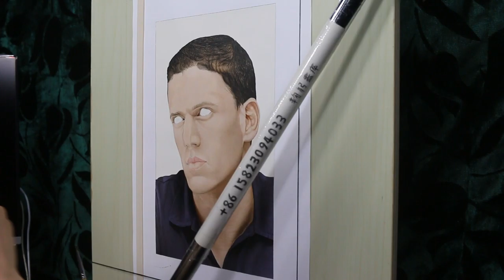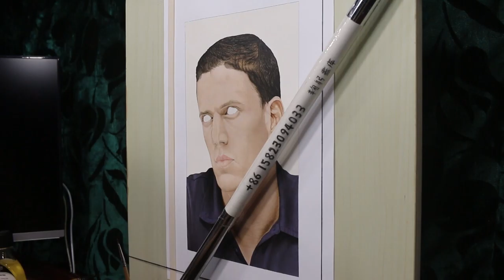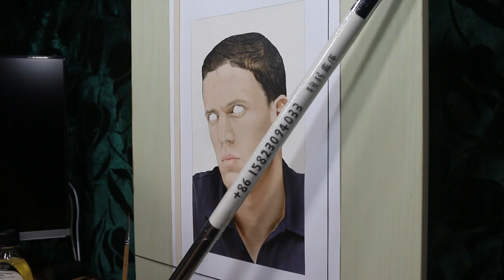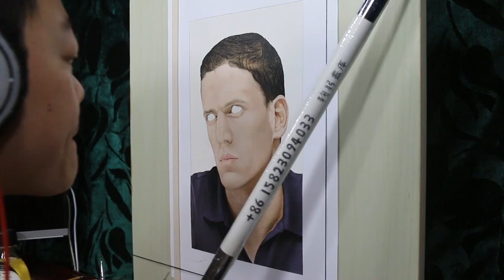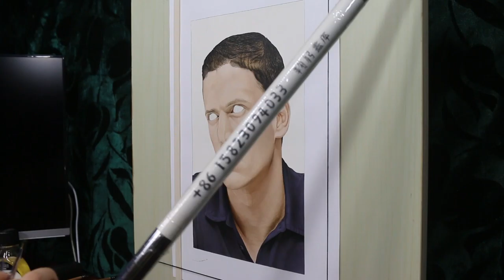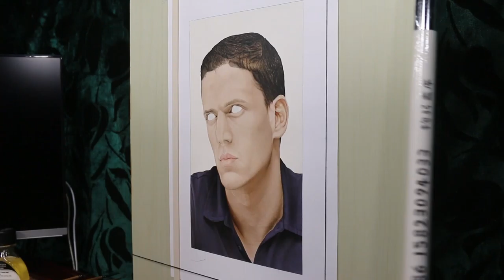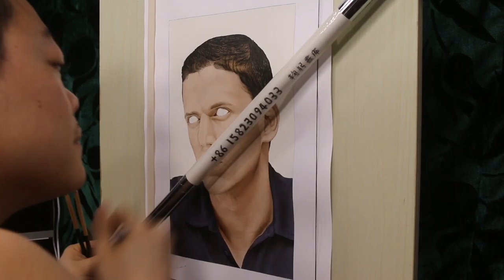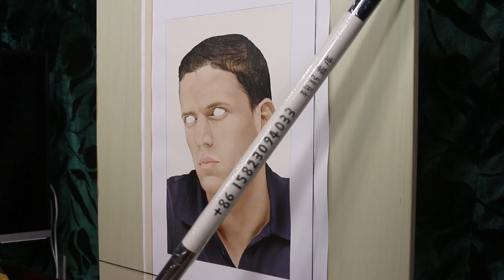Painting of Wentworth Miller (work in process28)